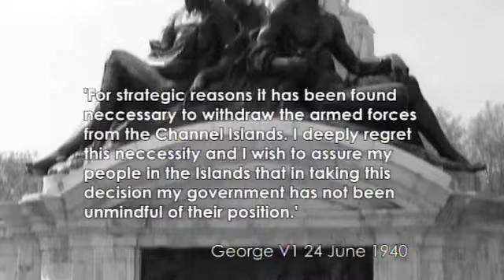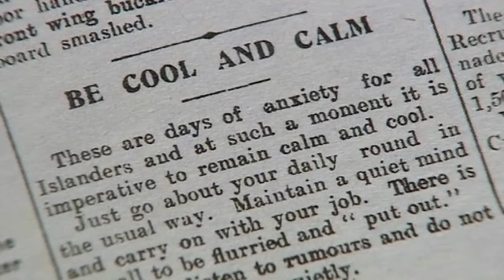The Channel Islands at War Part 2.mov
John Nettles tells the story of the Channel Islands at War. Monday 28th June at 10pm only on Yesterday. Freeview 12, Sky 537, Virgin 203